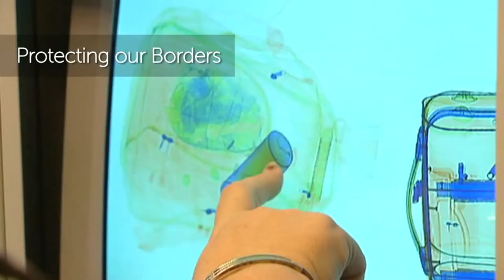Spatial@Gov Video promo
Spatial capabilities-  launch video promo of the Spatial@Gov conference